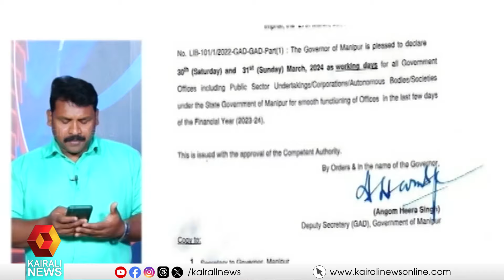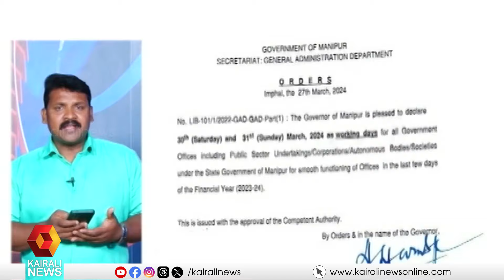മണിപ്പൂരില്‍ ഈസ്റ്റര്‍ പ്രവൃത്തി ദിനമാക്കിയ വിവാദ ഉത്തരവ് ബിജെപി സര്‍ക്കാര്‍ പിന്‍വലിച്ചു | Manipur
മണിപ്പൂരില്‍ ഈസ്റ്റര്‍ പ്രവൃത്തി ദിനമാക്കിയ വിവാദ ഉത്തരവ് ബിജെപി സര്‍ക്കാര്‍ പിന്‍വലിച്ചു
BJP government has withdrawn the controversial order making Easter a working day in Manipur